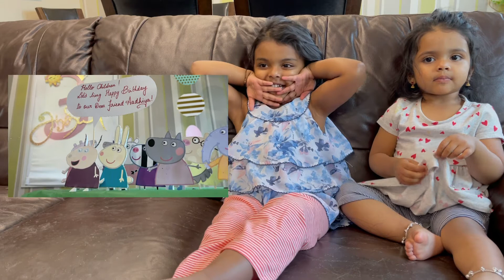Aadhiya & Oviya's Reaction To The Special Screening Of Peppa Pig Themed 3rd Birthday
Aadhiya & Oviya's reaction to the special edition of Peppa Pig series for Aadhiya's 3rd Birthday :)

Unfortunately we didn't record the initial "screening reaction of the girls" when both showed lot's of fun reactions :-)

BE PART OF OUR JOURNEY .. OR YOU'LL BE LEFT BEHIND =)

This channel is managed by Aadhiya's mom.